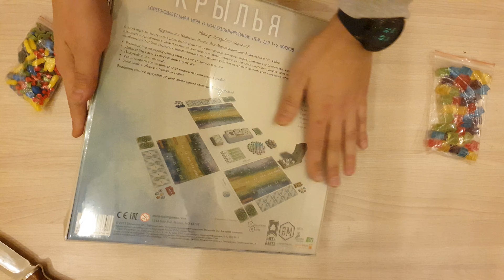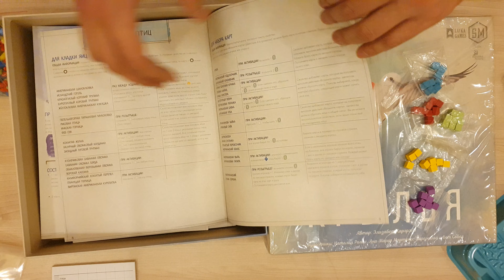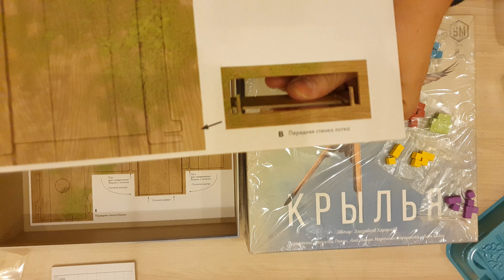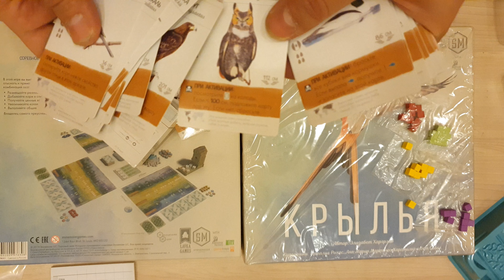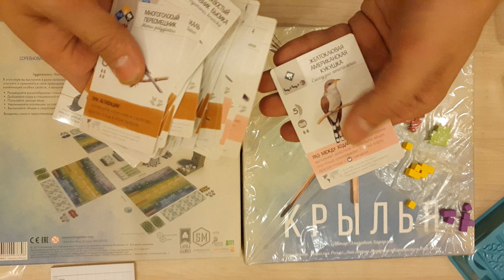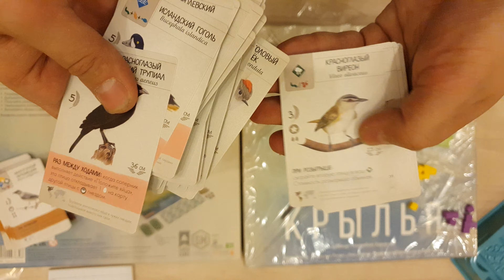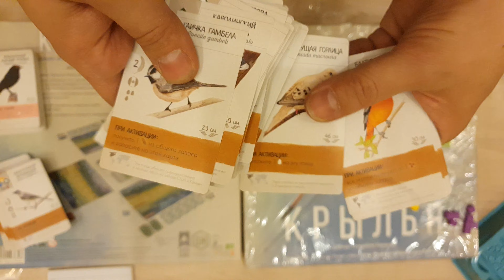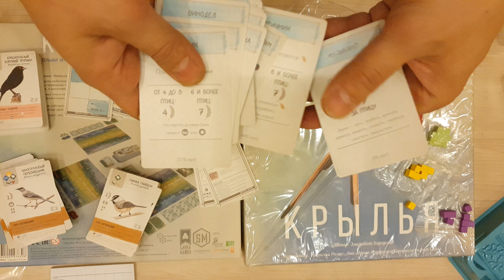Крылья + промо токены wingspan Распаковка Unboxing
А вот и свежая распаковочка подоспела
И на этот раз это  board game настольная игра

Распаковка Unboxing

Крылья + промо токены

wingspan

наши ресурсы